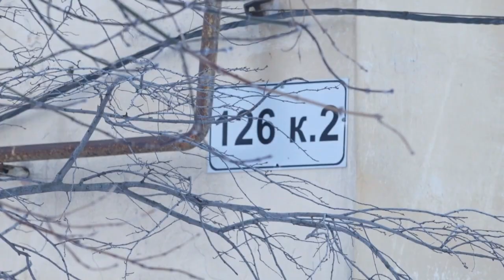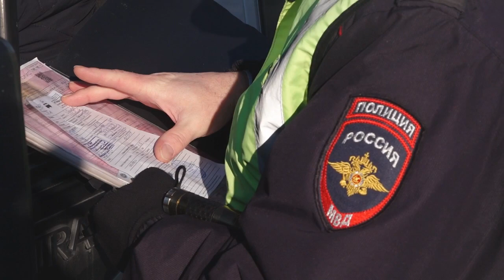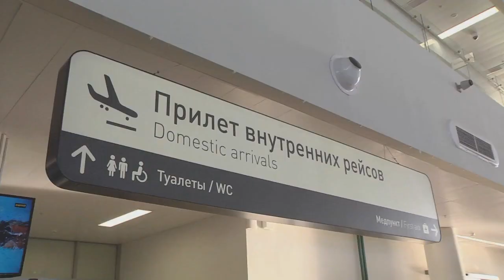Итоговый выпуск СТВ от 24 января 2023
• В Самарской области в 2022 году инфляция составила 14,2%
• В Самаре установили дополнительные камеры видеонаблюдения
• В Самаре ограничат движение транспорта из-за лыжного марафона "Сокольи горы"
• В Самаре мужчина напал на ребёнка
• Дежурный по городу
• Коронавирус
• Рейд Гаи
• Самарский аэропорт «Курумоч» составил рейтинг самых пунктуальных компаний по итогам 2022 года
• "Крылья" проиграли в первом матче второго сбора